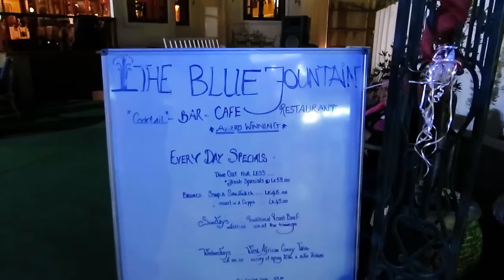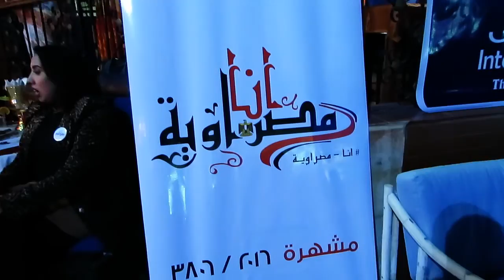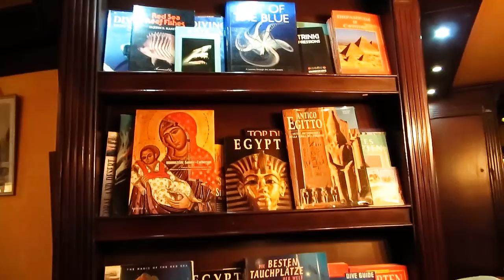The Blue Fountain Restaurant.